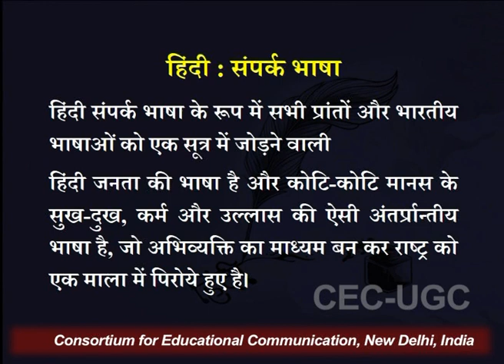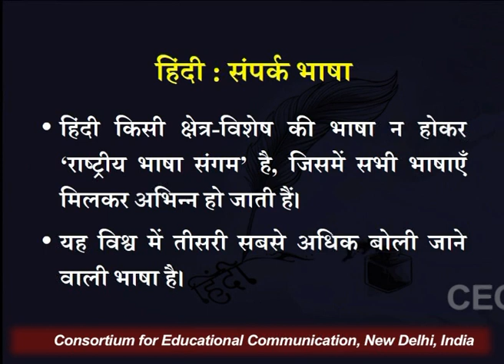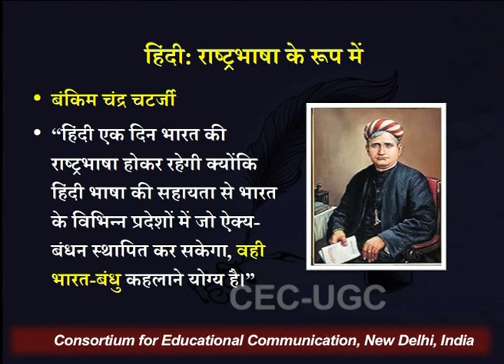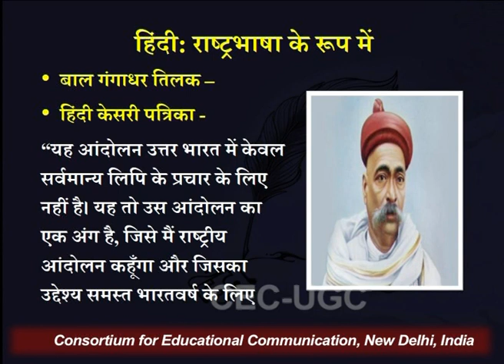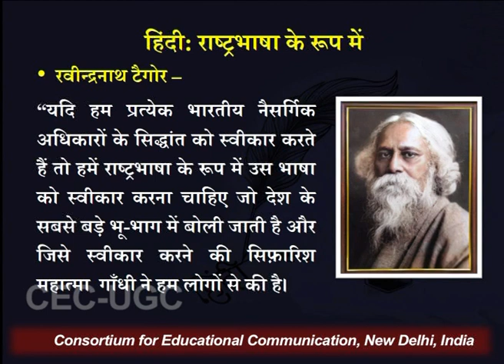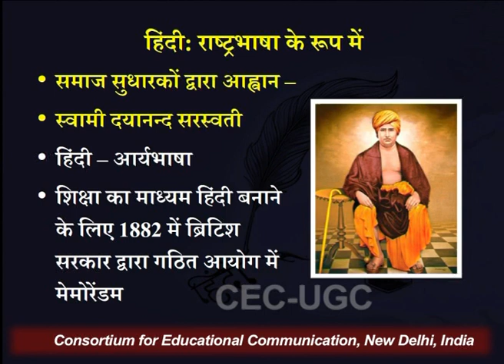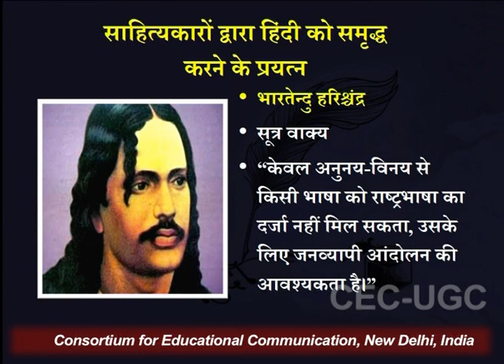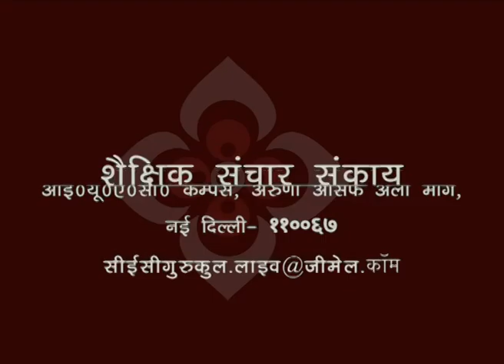हिंदी : राष्ट्र की अस्मिता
यह व्याख्यान हिंदी : राष्ट्र की अस्मिता  के बारे में बात करता है I